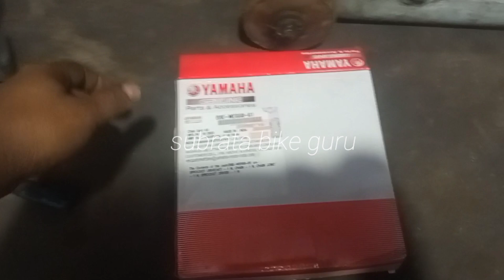বাইকের চেইন স্পোকেট কেনো এবং কিভাবে পরিবর্তন করবেন/How to change r15v4 chain sprocket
বাইকের চেইন স্পোকেট কেনো এবং কিভাবে পরিবর্তন করবেন/How to change r15v4 chain sprocket @Subratabikeguru79

বন্ধুরা এই ভিডিওটা আজকে আমি আপনাদেরকে দেখাতে চলেছি। R15v4 চেইন স্পোকেট কিভাবে চেঞ্জ করতে হয়  চেইন স্পোকেট থেকে বিচ্ছিরি সাউন্ড এলে কিভাবে তার সমাধান করতে হয় ভিডিওটা অবশ্যই পুরোটা দেখবেন।।

কোনো ভুলভ্রান্তি হলে Khoma দৃষ্টিতে দেখবেন।।🙏
 নিরাপদ হোক আপনার বাইক নিয়ে পথচলা সবসময় ভাল মনের ফুলফিলমেন্ট ব্যবহার করবেন😇😌

বন্ধুরা আমার চ্যানেলে শুধুমাত্র বাইক রিলেটেড বাইক সারানো ভিডিও পাবেন। আমার এই চ্যানেলের ভিডিও দেখে অনেকের কাজ ও শিখতে পারবেন যদি মনে হয় যে আমি আপনাদের কিছু সাহায্য করতে পারছি তাহলে অবশ্যই আমার চ্যানেলের সাথে যুক্ত থাকুন।

বন্ধুরা এই ভিডিওটিতে যদি আপনাদের কোন  কিছু জানার থাকে অবশ্যই আমাকে কমেন্ট করবেন আমি  আপনাদের রিপ্লাই দেয়ার চেষ্টা করব